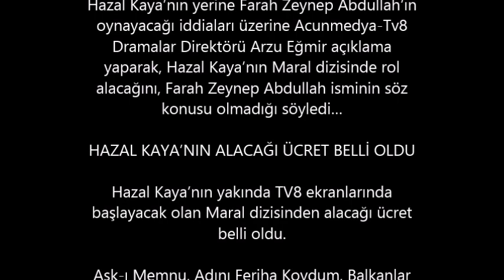MARAL Dizisi (Hazal Kaya-Aras Bulut)